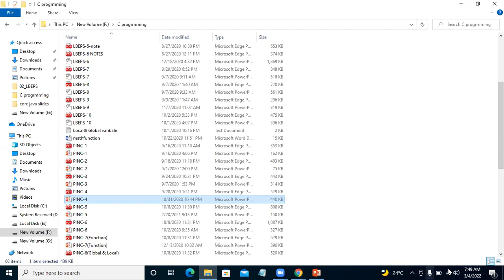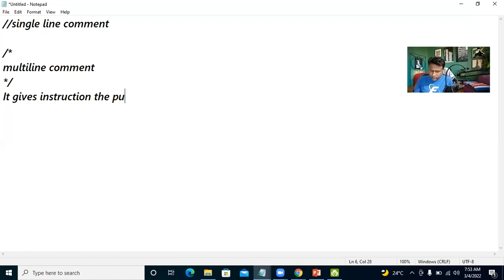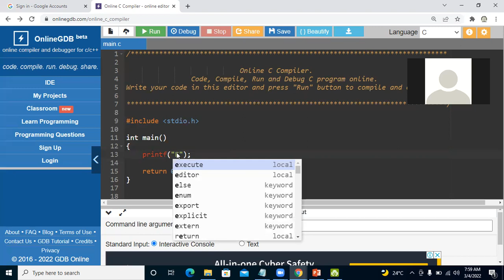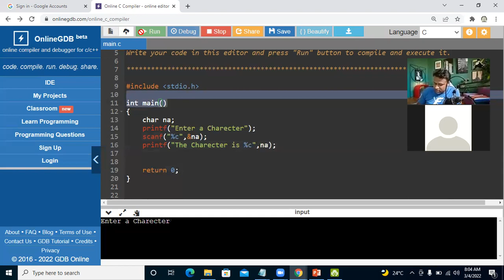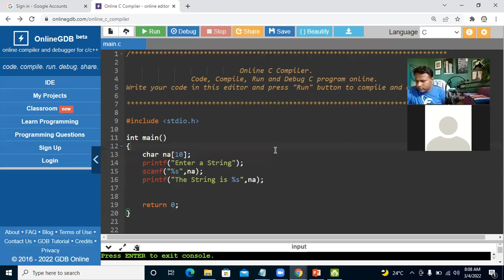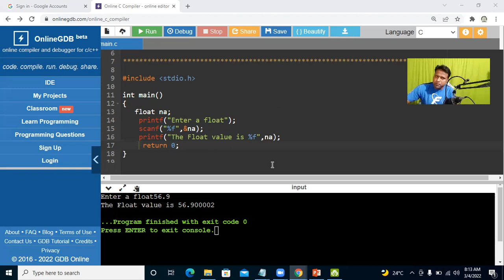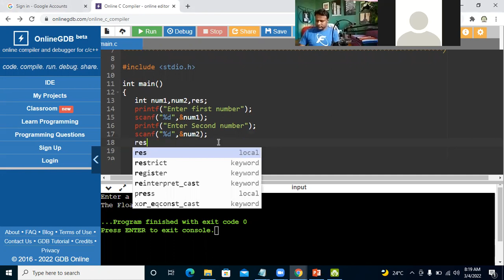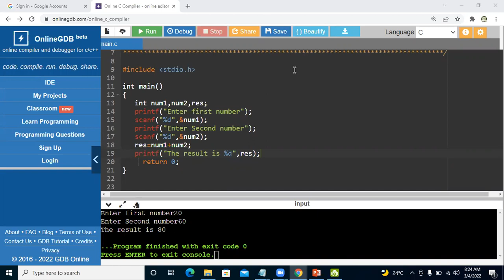C programming class 4